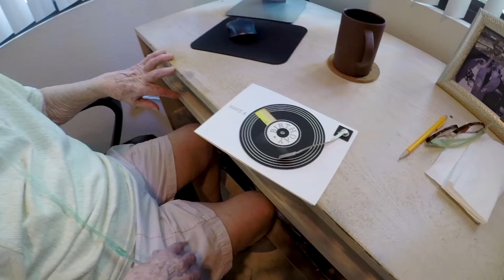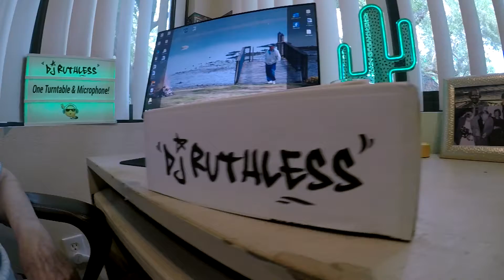I Got 1 Turntable and a Microphone!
A birthday card from Chelsea Chelse motivates us to create "1 turntable & a Microphone" featuring "dj Ruthless"